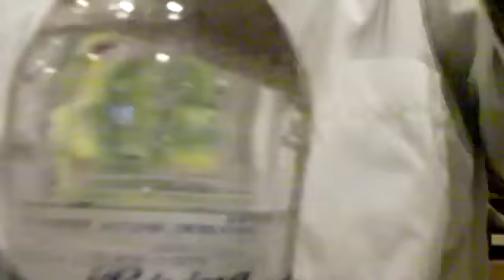こだまのいなり寿司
おはぎで有名な三原のこだまの甘いいなりをいただきました。
炭酸水で作る発泡茶(スパークティー)の仕込みもしました。